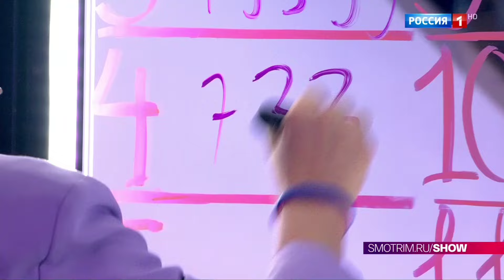«Удивительные люди» — 7 сезон! 8 выпуск — в пятницу, 3 мая, в 21:30 только на канале «Россия»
Каждому из участников предстоит пройти сложнейшее испытание на глазах у всей страны. По итогу зрелищной борьбы за Кубок шоу и денежный приз в 5 миллионов рублей будет объявлен самый удивительный человек седьмого сезона.